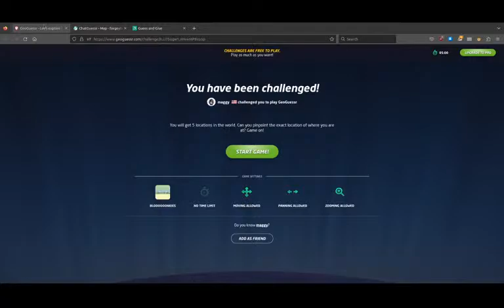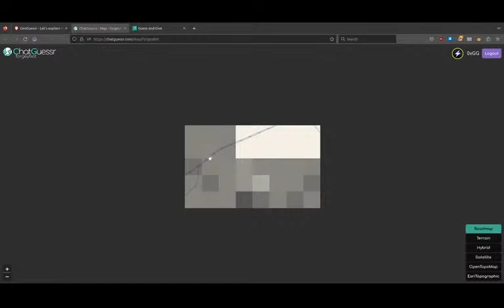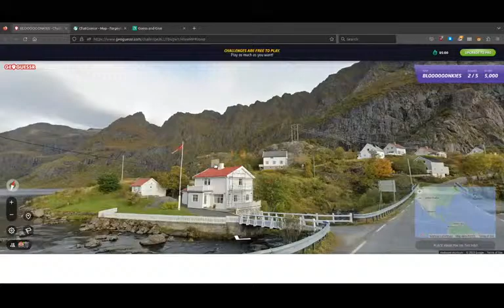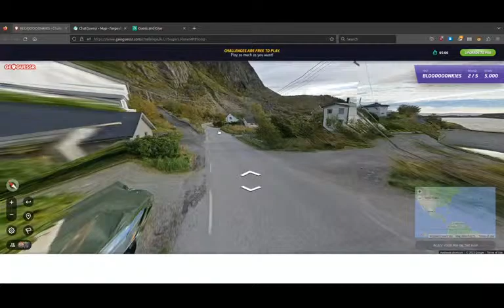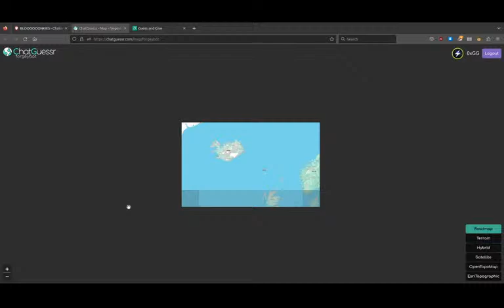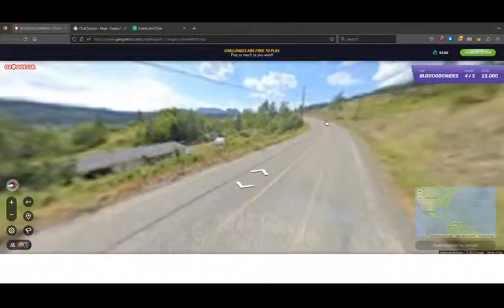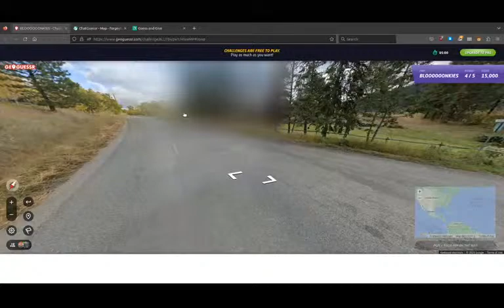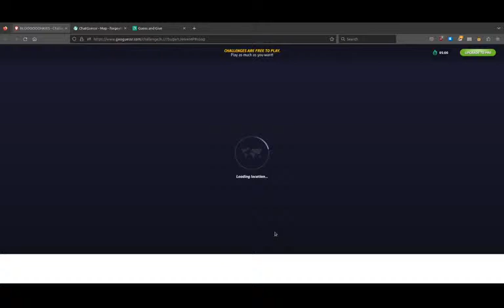The Wild Calls (0xGG and BojanR) Win the Guess & Give Co-Op race! (30:52)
for information on this charity event. for the main stream.

Tandem Co-Op GeoGuessr: we play GeoGuessr where for a round one person just sees the view and one person just sees the map, and communicate to figure out where we are!

Thanks to Lewis Chen, betaveros, Michelia, Anderson Wang, Max Murin, and Robert Liang for helping to fund TwoLambdaPlusBlack.